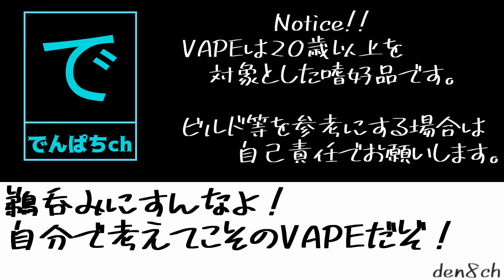【VAPE電子/タバコ？】リスナーさんからまた×6謎の小包が届いた！【開封】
また、ニコチンの販売を支援する動画でもありません。 煙松081さん、今回はこのようなプレゼントありがとうございました！
大事に使わさせて頂きます！